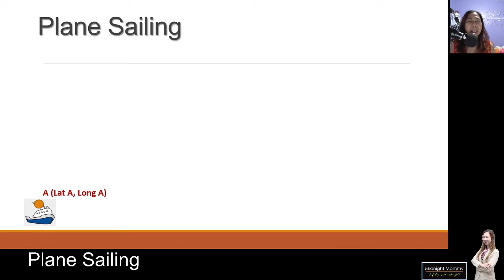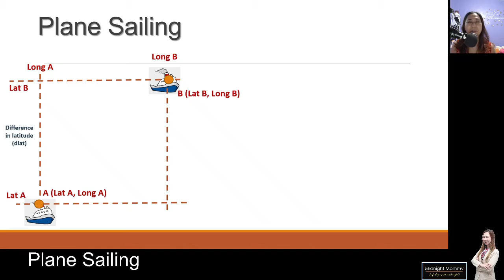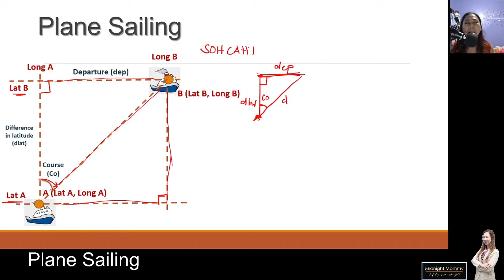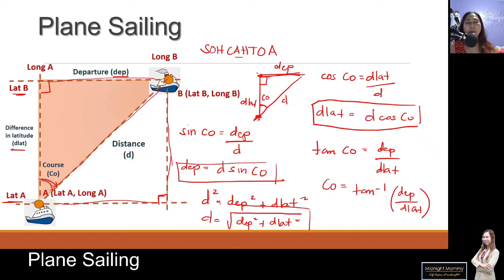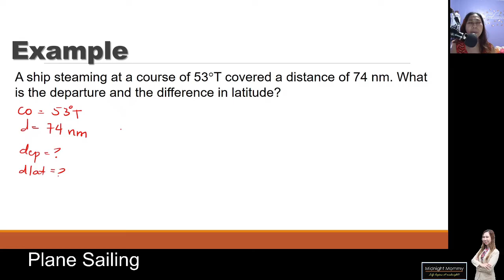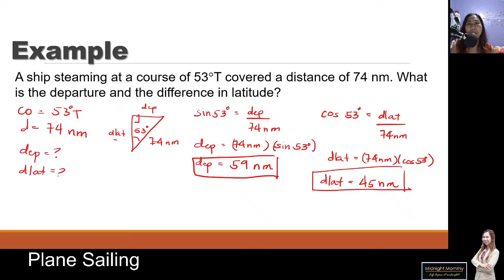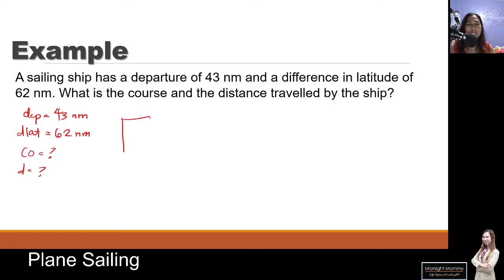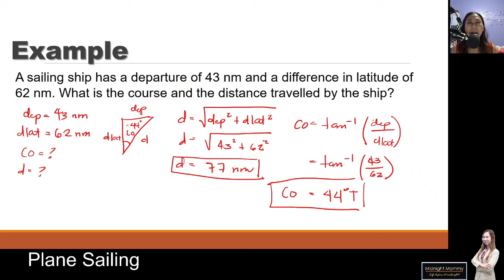Plane Sailing - Part 1: Course is less than 90 degrees (Tagalog)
This tutorial is intended for maritime students who wish to understand the mathematics behind plane sailing. This is a two-part tutorial in Tagalog.  In this tutorial, the course is less than 90 degrees.

ERRATUM: In the last example, please note that that COURSE should be equal to 35 T, instead of 44 T.